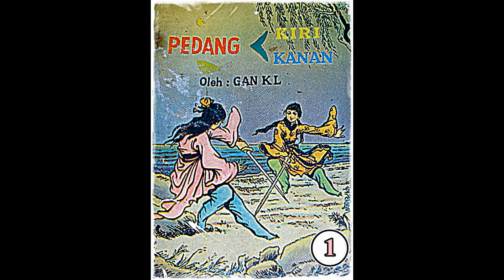Seri Cerita Silat Pedang Kiri Pedang Kanan Jilid 1